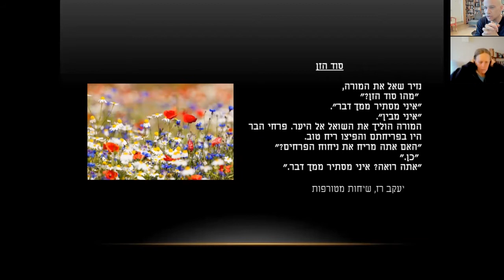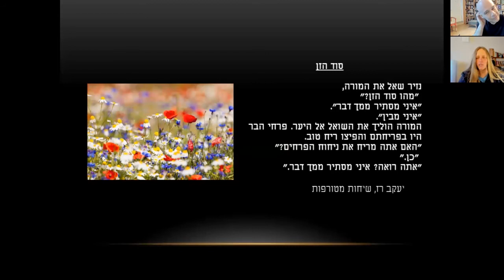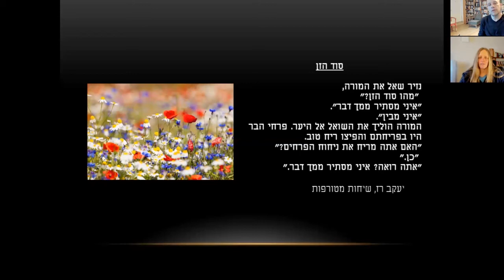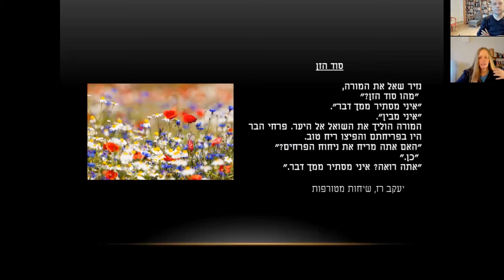התבוננות פואטית | סוד הזן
האם יש סוד בזן? האם יש רזים בעולם? ד"ר נעמה אושרי ואירי ריקין עם סיפור 'סוד הזן'  מתוך הספר 'שיחות מטורפות' יעקב רז